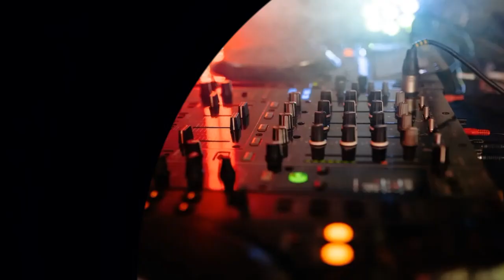Sound Of Mountain Podcast 013 Fabio Rodrigues